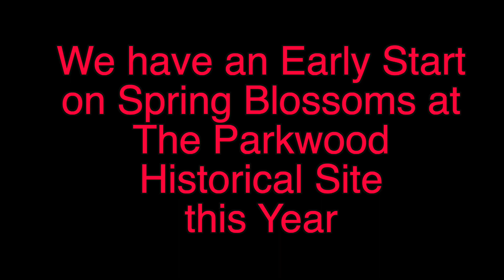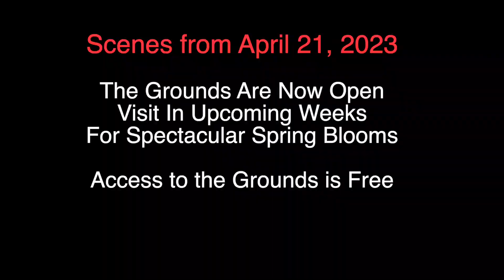Parkwood 2023 Tulip Promise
It is April 21, 2023, and spring blooms are already starting in the historic Tennis Court Border Gardens that are being restored. This is a teaser video to show what is coming soon. The grounds are open early this year and there is no cost to visit the grounds of Parkwood National Historic Site in Oshawa.